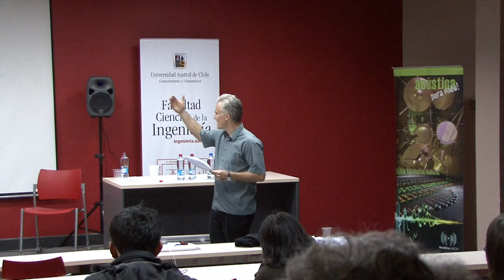Mesa redonda 2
Programa del Simposio sobre Creatividad, Sonido y Tecnología
Mesa redonda / conversatorio: (Nicolas, Rodrigo, Sergio, Felipe).